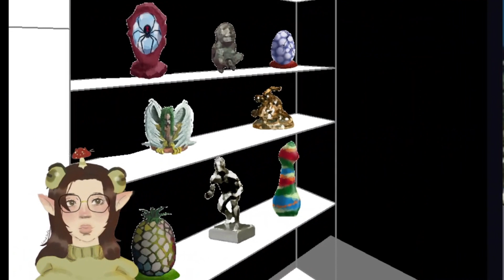Facade!| EP. 2| I DIDNT MEAN TO KISS YOUR WIFE-!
A nice visit with some old friends gets awkward hella quickly-!

Weaksoda plays Facade!